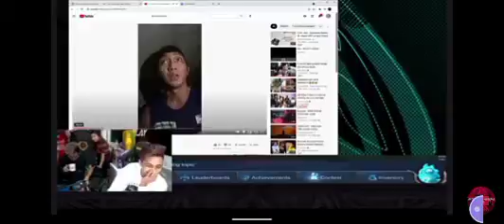Bastos ka Kiko! Sinapak ji Rendon